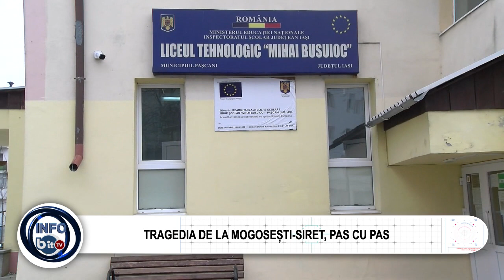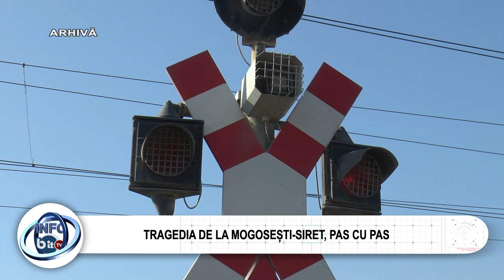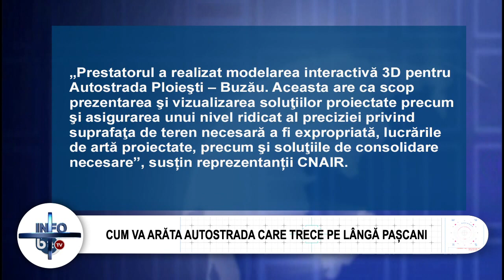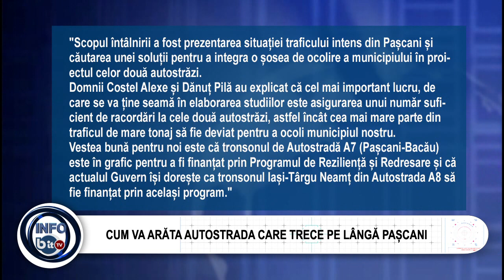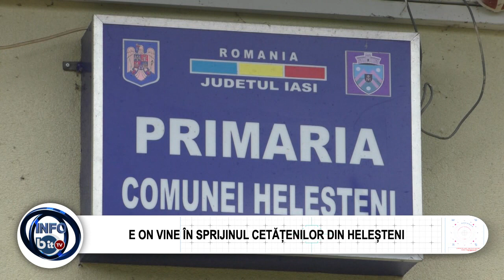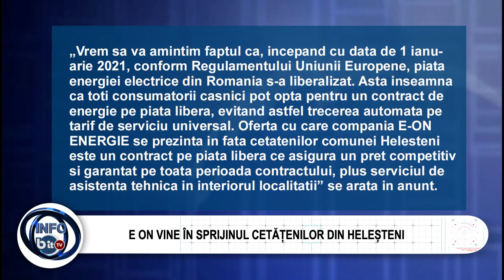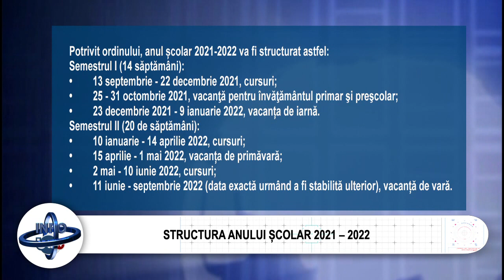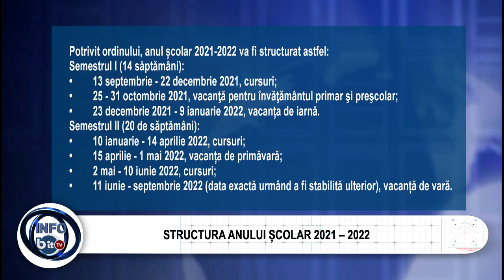STIRILE INFOBIT 17 FEBRUARIE 2021